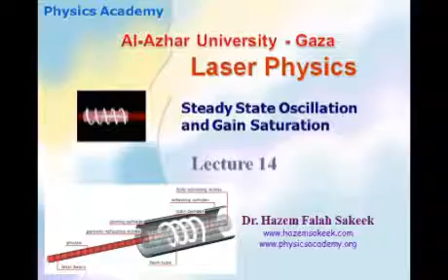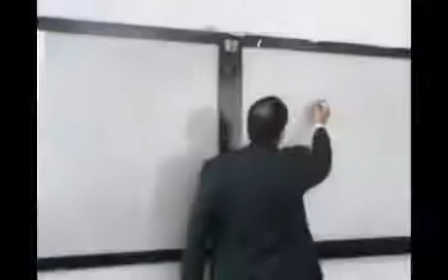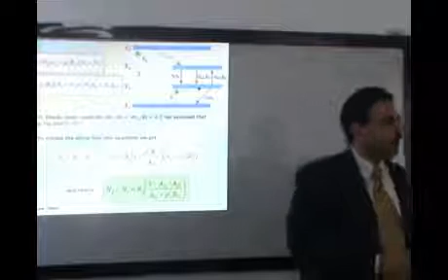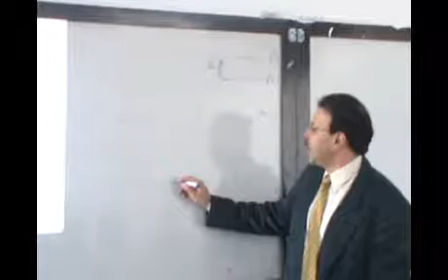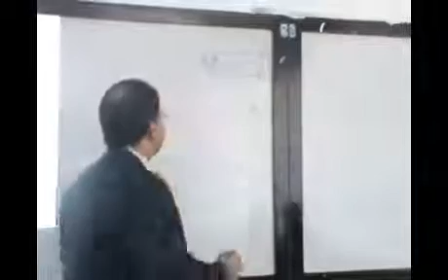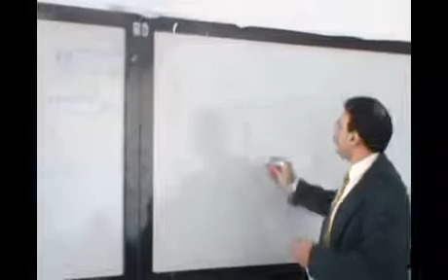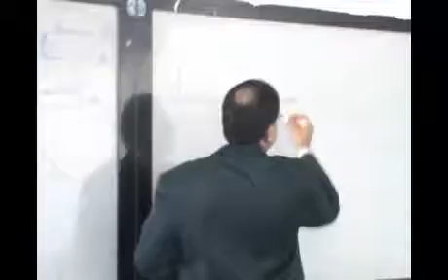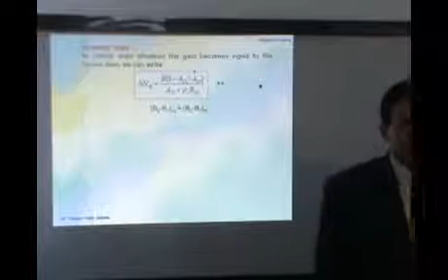محاضرة فيزياء الليزر 14-3 جامعة الازهر - غزة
محاضرة في فيزياء الليزر للدكتور حازم فلاح سكيك بقسم الفيزياء بجامعة الأزهر بغزة هذه المحاضرة رقم (14) بعنوان حالة الاستقرار وتشبع الحصيلة في الليزر وتشرح فيها العديد من الظواهر المتعلقة بالليزر المستمر والليزر النبضي بالاضافة الى تشبع الحصيلة في الاتساع المتجانس والاتساع الغير متجانس
Steady State Oscillation and Gain Saturation of laser